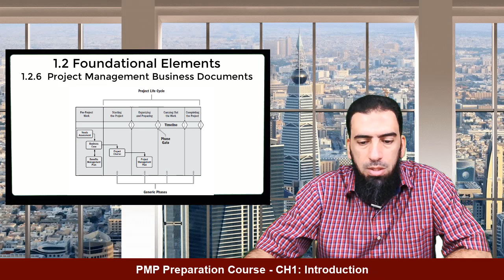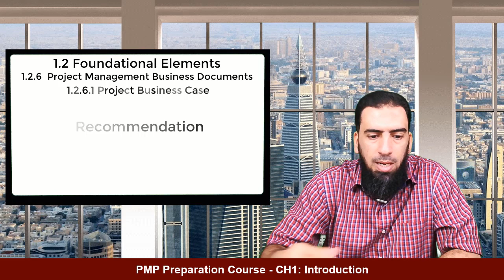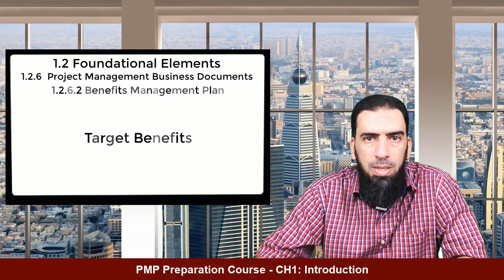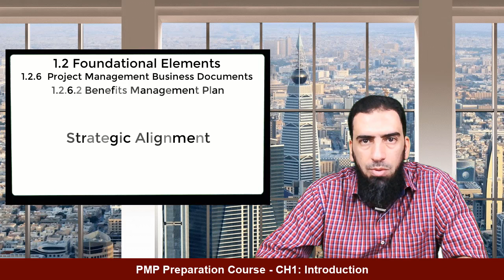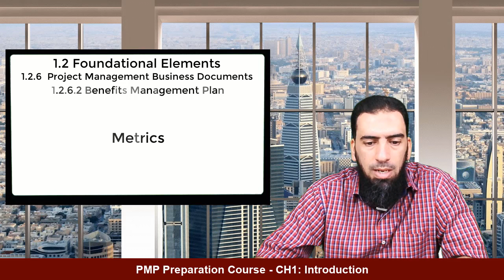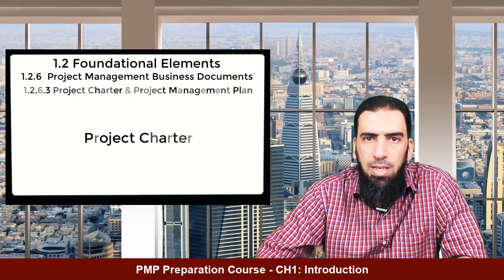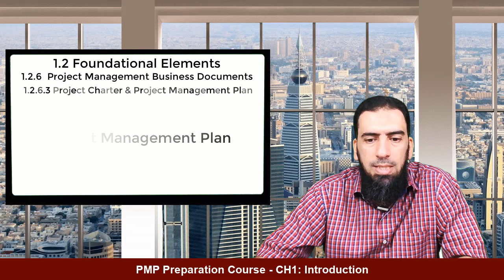PMP 6th Edition - 1.2.6 Business Documents